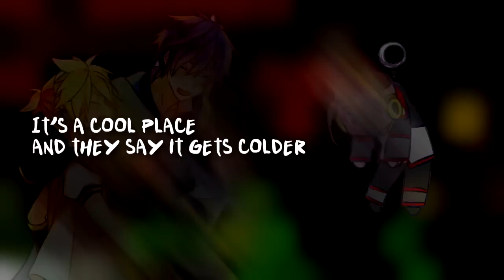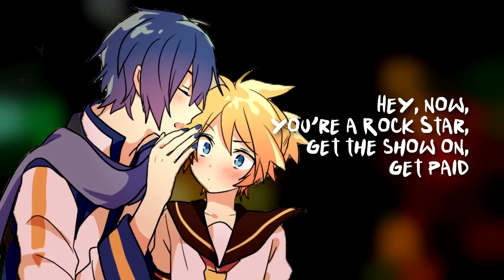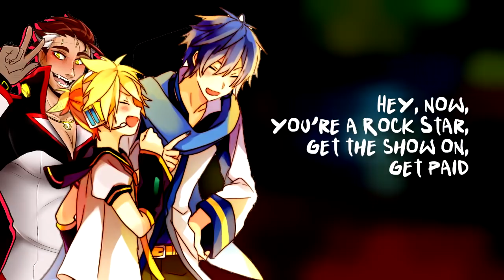【Len V4x, Kaito V3, Big AL】All Star【VOCALOIDカバー曲】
Happy Halloween. Have some dank memes cuz i'm not as edgy and skilled as other producers to make a halloween-themed song lol

The annotations are now found in the subtitles (Closed Captions). Turn it on to see them. I'm gradually phasing out the annotations on the upper left corner. I'd appreciate comments ;)

This is also a nice comparison between V4, V3 and a V2 Vocaloid. Maybe to prove a point that the quality of the Vocaloid itself is more important than the Vocaloid version. (IMO Kaito V3 easily crushes Len V4 in smoothness and clarity).

VSQ by: Djangosoul
Original song by: Smash Mouth

Picture credits:
Erikatisima

art-a-la-operaghost.